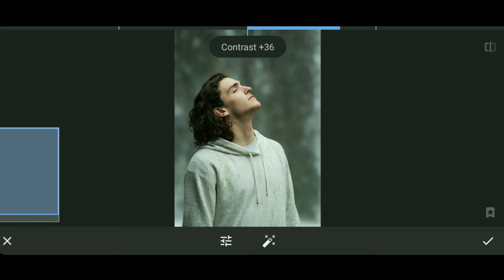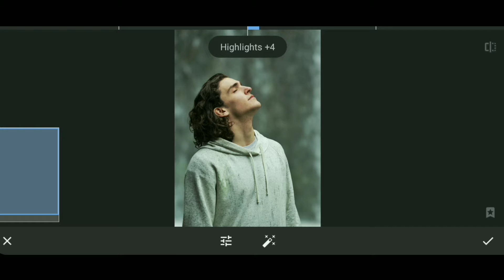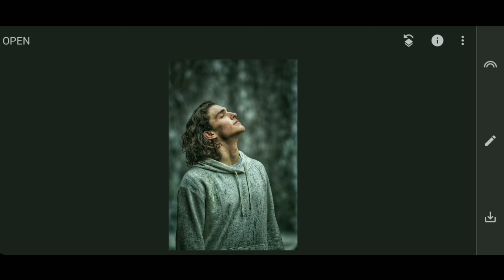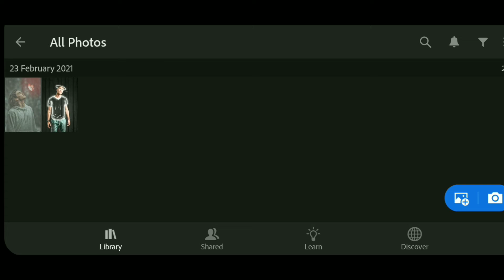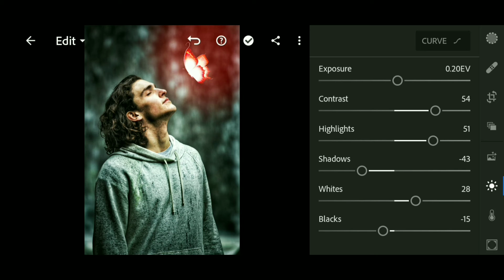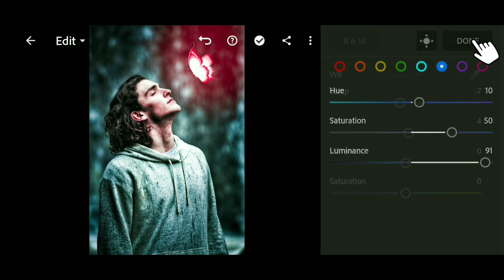Snapseed glowing effect tutorial || How to add glowing object in snapseed